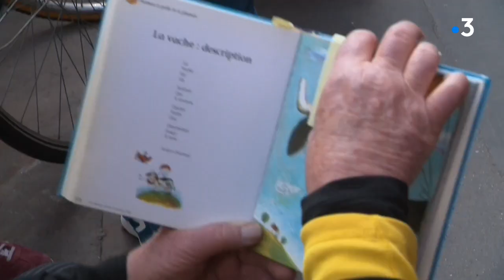Covid : comment les lieux culturels de Toulouse se mobilisent ce week-end pour leur réouverture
Comme partout en France, les acteurs toulousains du monde culturel et principalement de la scène ont réinvesti les lieux fermés depuis de longs mois pour en réclamer une fois encore leur réouverture. Un acte de résistance baptisé "Le printemps inexorable".